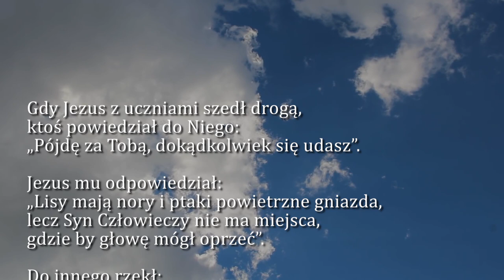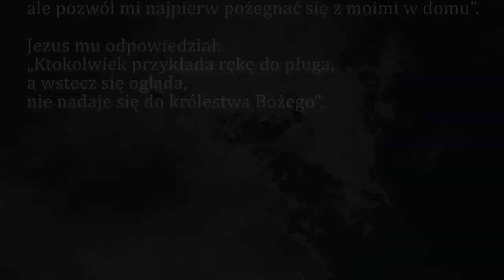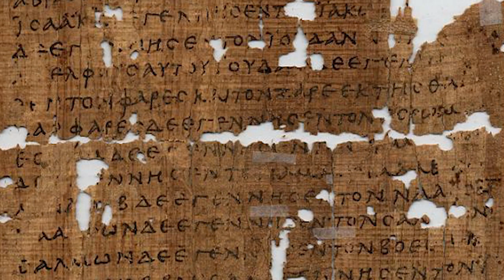Dobra Nowina na dziś | 30 września - św. Hieronima, doktora Kościoła